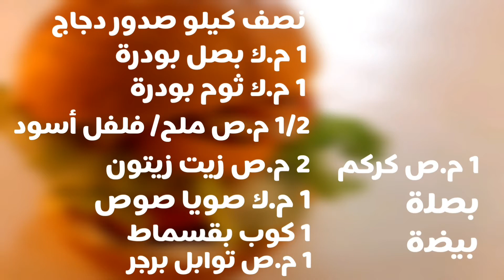تعالي نعمل ألذ وأسهل برجر دجاج| make the easiest and tastiest chicken burger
برجر الدجاج اللذيذ والسهل Tasty and easy chicken burger
المقادير:
1/2 كيلو صدور دجاج
1 ملعقة كبيرة بصل بودرة
1 ملعقة كبيرة ثوم بودرة
1/2 ملعقة صغيرة ملح
1/2 ملعقة صغيرة فلفل أسود
2 ملعقة صغيرة زيت زيتون
1 ملعقة كبيرة صويا صوص
1 كوب بقسماط
1 ملعقة صغيرة توابل برجر (يمكن الاستغناء عنها)
1 ملعقة صغيرة كركم
بصلة
بيضة
Ingredients:
1/2 kilo chicken breast
1 tablespoon onion powder
1 tablespoon garlic powder
1/2 teaspoon salt
1/2 teaspoon black pepper
2 teaspoons olive oil
1 tablespoon soy sauce
1 cup of rusk
1 teaspoon burger spices (dispensable)
1 teaspoon turmeric
Onion
an egg